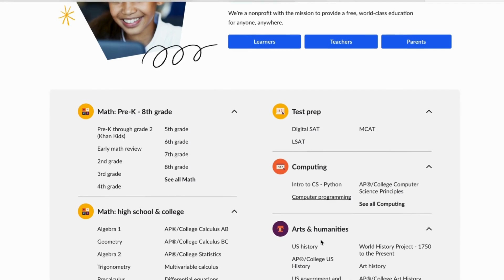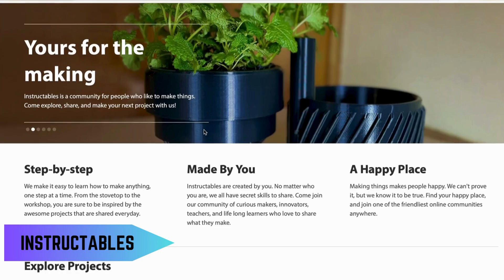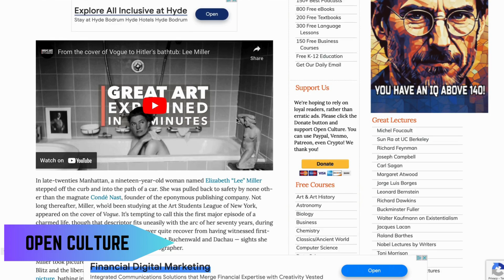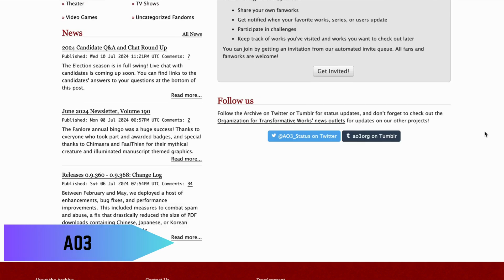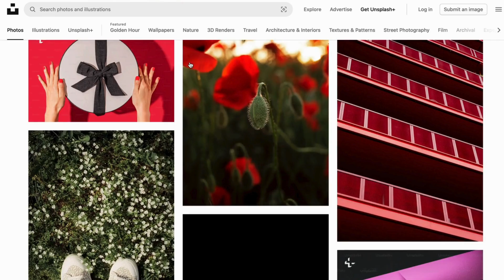20 COOL websites you need to know about! FREE resources for everyone 2025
🔐 Unlock a world of free resources with these 20 incredible FREE websites!

From learning new skills to accessing thousands of free books, images, and courses, this video covers it all. Whether you're a student, a professional, or just a curious mind, these websites offer invaluable tools that can enhance your productivity and creativity. Watch now to discover how you can make the most out of the internet without spending a dime! 20 Cool Websites You Need To Know About! FREE Resources for Everyone 2024.

🔗 Video Timestamps

0:00 Introduction
0:19 Khan Academy
0:33 Project Gutenberg
0:47 Duolingo
0:58 Wolfram Alpha
1:09 Instructables
1:21 Codecademy
1:36 Canva
1:49 Pixabay
1:59 Future Learn
2:10 Open Culture
2:23 Scratch
2:36 Ted Talks
2:47 Coursera
2:58 Internet Archive
3:10 Libr Vox
3:17 Photopea
3:30 JSTOR
3:38 Archive of Our Own
3:50 Surprise 1The Hem
4:01 Suprise 2 Un
4:14 Outro